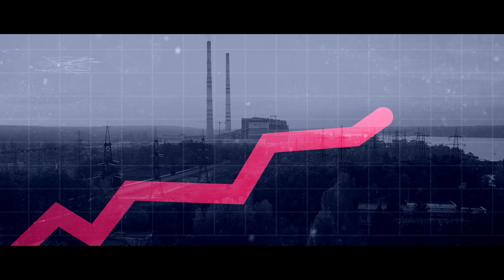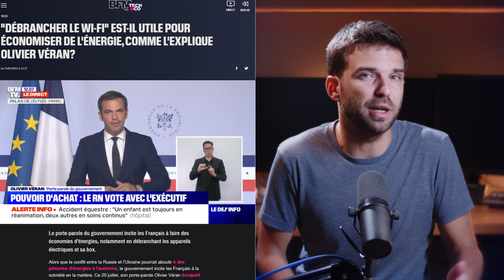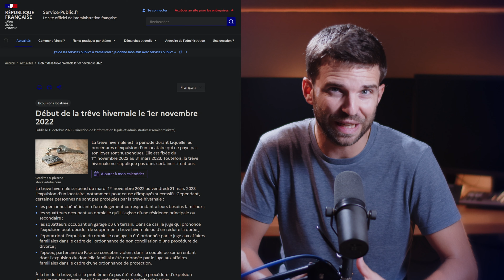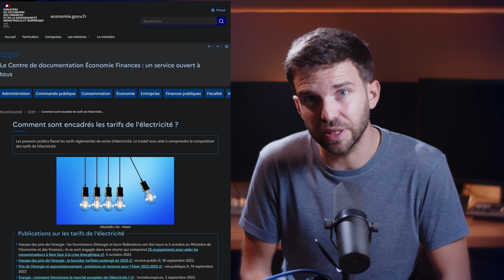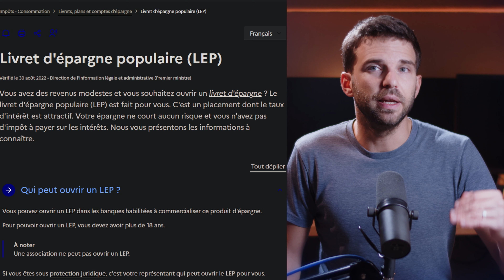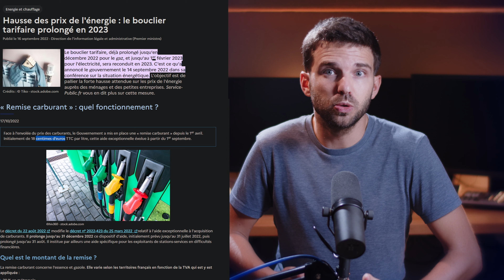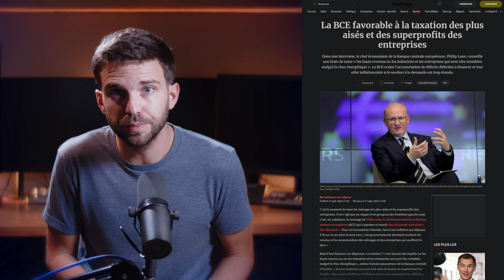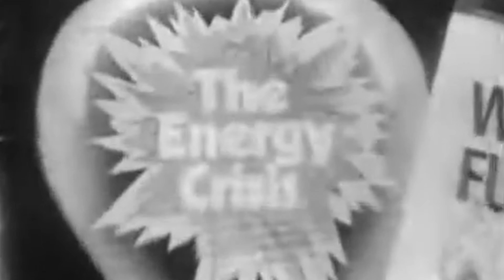SURVIVREZ-VOUS à l'INFLATION ? (Épisode à partager !)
L’inflation, c’est quelque chose de nouveau pour beaucoup de Français, voici quelques conseils pour gérer au mieux la situation avec des revenus modestes.

► Notre YOUTUBE MONEY (compte de résultat):
00:00 Introduction
00:34 Générique
00:49 Contexte
01:38 Le Logement
04:07 Contrat Énergie
05:32 L'Épargne
07:44 Conclusion
10:27 Épique Outro

Pour aller plus loin :

Guerre et prix - Juin 2022
Selon leurs dépenses d’énergie et d’alimentation, certaines catégories de ménages sont exposées à une inflation apparente pouvant différer de plus d’un point par rapport à la moyenne.

Un site pour comparer différents contrats électriques.

Qu’est-ce que le Livret d’épargne Populaire.

Qui profite le plus des mesures des contrôles de prix gouvernementaux ?